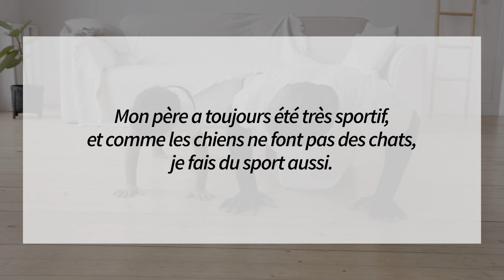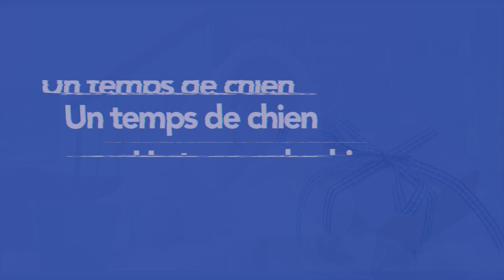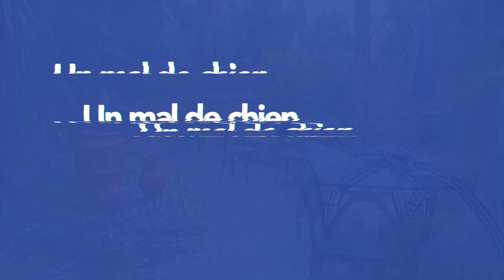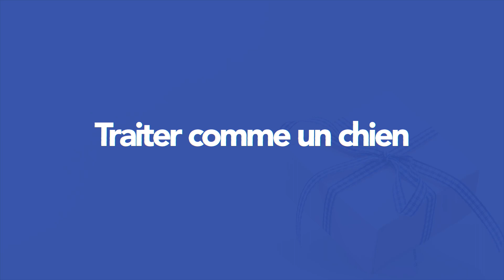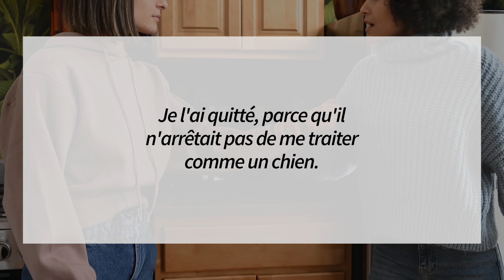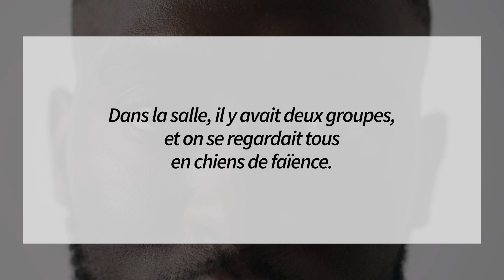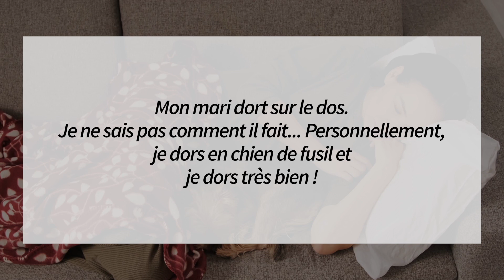10 French Expressions With The Word "chien" (in French with Subtitles)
Aujourd'hui, je vous présente 10 expressions françaises avec le mot "chien" dans ce nouveau concept de vidéo.